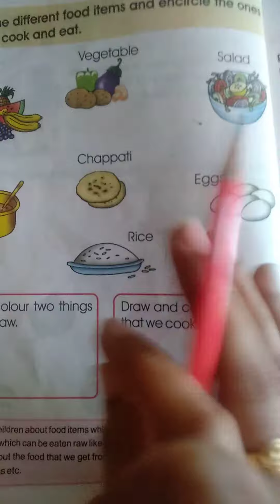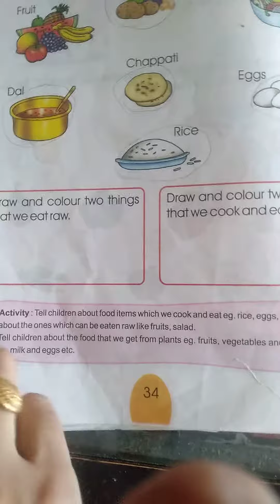14 August 2020